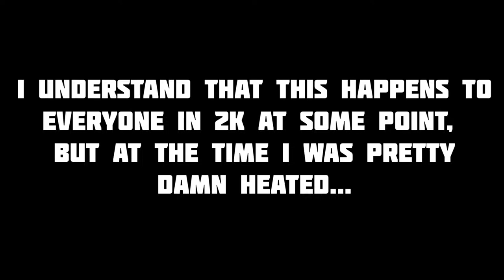DO NOT PLAY WITH THIS GUY ON NBA2K20! 2K PLAYER TROLLING ON JORDAN REC CENTER!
Subsciber Goal: 100% 25.9K/0
Latest Subsciber Craig Harris
In this short Jordan Rec Center video I show you guys a teammate that I had to deal with in a game and explain why these problems should be fixed.

My Favourite YouTubers (Non-2K)

CallMeKevin, BlastphamousHD TV, Typical Gamer, theRadBrad, DramaAlert, Swoozie, Vanoss, VanossGaming, DazGames, Christian Guzman, Faze Rain, Faze Adapt, Faze Censor, Daily Bumps and Faze Banks

;o